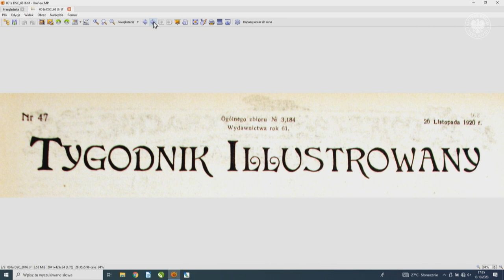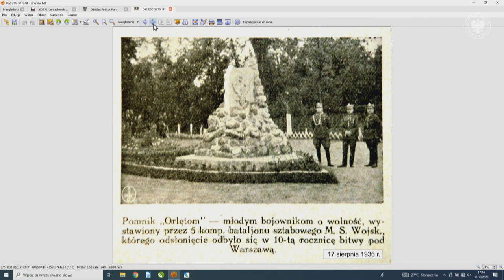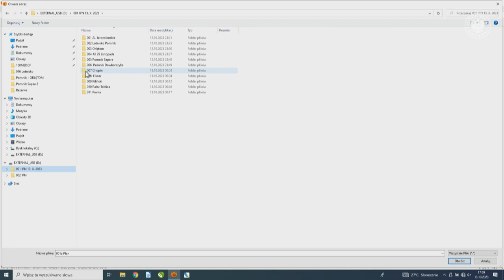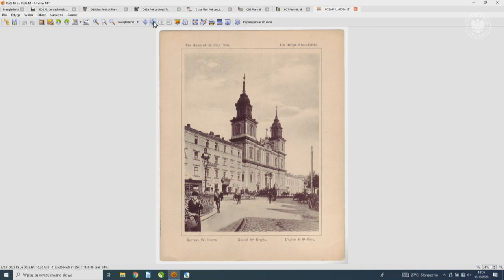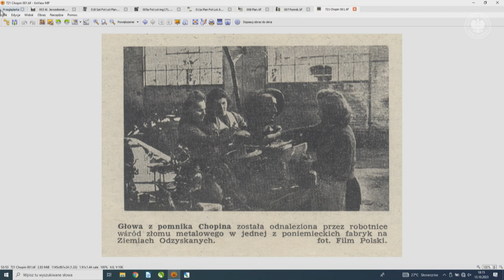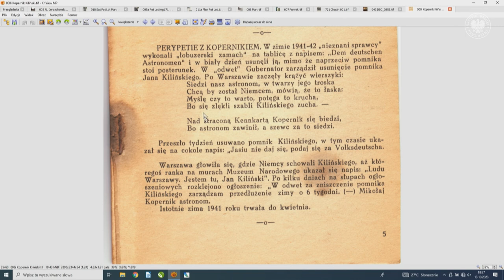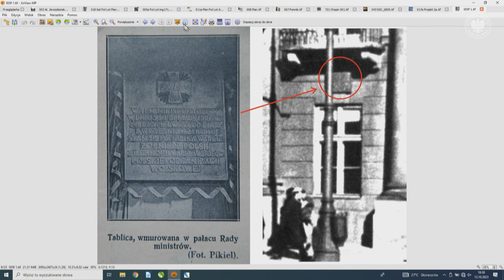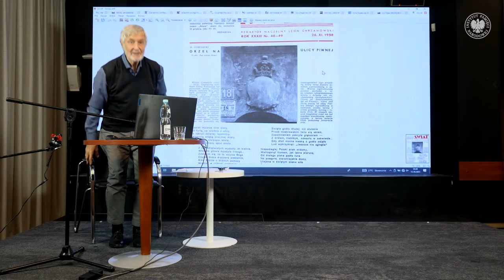Tajemnice warszawskich pomników – cykl Historia zapisana w fotografii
▶ W Warszawie znajdziemy setki miejsc i pomników upamiętniających walkę o wolność czy niepodległość i nie tylko… Jakie tajemnice kryją warszawskie pomniki❓ Co można z nich odczytać❓ Jak czytać historię zapisaną w zdjęciach❓📺 OGLĄDAJ i DOWIEDZ SIĘ❗ 👥Gospodarzem spotkania jest Pan Zygmunt Walkowski - jeden z najbardziej zasłużonych badaczy i dokumentalistów naszej historii najnowszej, zwłaszcza okresu II wojny światowej, w tym dziejów Powstania Warszawskiego, uważany powszechnie za najwybitniejszego znawcę ikonografii (zwłaszcza fotograficznej i filmowej) Warszawy tamtego czasu.

📌 Nowy cykl ma na celu ukazanie, jak wiele treści zarejestrowanych jest w fotografii i jak je odczytywać. Prowadzący przedstawi metody opisywania materiałów filmowych oraz zdjęć, ustalania lokalizacji miejsc zarejestrowanych na zdjęciach filmowych, opisu zarejestrowanych scen, czy rozpoznania osób.

Produkcja: Biuro Przystanków Historia IPN.